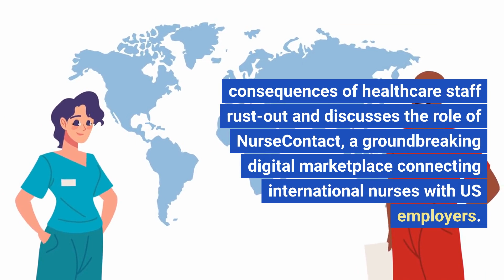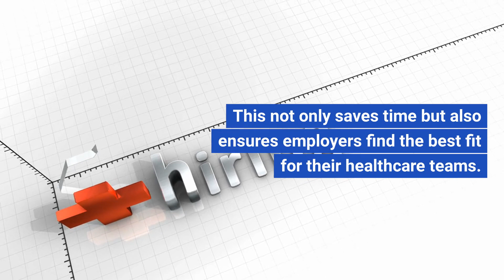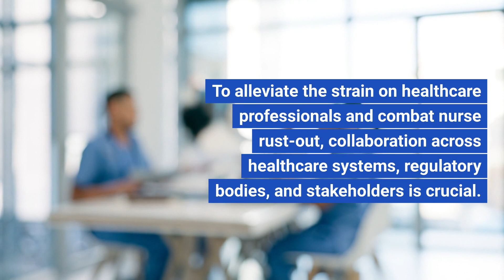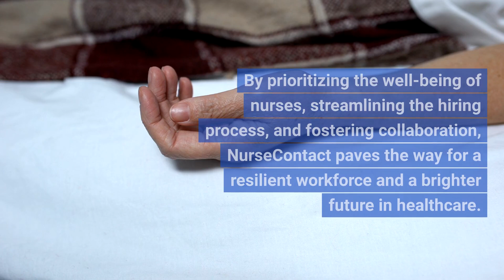Hospital staff ‘rusting out’: Addressing the Needs of International Nurses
In today’s fast-paced healthcare industry, nurse burnout is an ongoing challenge affecting hospitals worldwide. This article unveils the consequences of healthcare staff rust-out and discusses the role of NurseContact, a groundbreaking digital marketplace connecting international nurses with US employers. This platform not only matches qualified nurses with suitable job opportunities but also streamlines the hiring process, creating a win-win situation for both nurses and employers.

Understanding the Growing Concern:
The recent Becker’s Hospital Review article shed light on a concerning issue affecting hospitals across the nation – healthcare staff rust-out. A multitude of factors contribute to this alarming trend, including heavy workloads, increased patient acuity levels, and prolonged exposure to stressful situations. As a result, nurses experience diminished job satisfaction and their overall wellbeing becomes compromised, ultimately impacting patient care outcomes.

The Role of International Nurses:
As hospitals strive to address this crisis, NurseContact offers a viable solution by bridging the gap between international nurses seeking opportunities in the United States and employers experiencing staffing shortages. International nurses bring a fresh perspective while enriching the cultural diversity within hospital settings. Their expertise, dedication, and strong work ethic can improve patient experiences and outcomes.

Streamlined Hiring Process:
NurseContact ensures a seamless and efficient hiring process for both nurses and employers. Through this innovative marketplace, employers have access to a diverse pool of highly qualified candidates who have undergone rigorous screening and verification processes. This not only saves time but also ensures employers find the best fit for their healthcare teams.

Improved Job Satisfaction and Staff Retention:
By focusing on the well-being of their nursing staff, hospitals can combat rusting out, enhance job satisfaction, and ultimately improve staff retention rates. NurseContact takes pride in providing comprehensive support for both employers and international nurses, offering personalized career guidance, mentorship programs, and ongoing training opportunities. These measures contribute to nurturing a positive work environment that promotes growth and high-quality patient care.

The Importance of Collaboration:
To alleviate the strain on healthcare professionals and combat nurse rust-out, collaboration across healthcare systems, regulatory bodies, and stakeholders is crucial. NurseContact actively encourages collaboration among healthcare organizations, educational institutions, and professional nursing associations to champion sustainable change and reshape the future of nursing.

Conclusion:
Addressing nurse rust-out is of paramount importance in the healthcare industry. NurseContact’s digital marketplace plays a pivotal role in connecting international nurses with US employers, enabling hospitals to combat staffing shortages and improve patient care quality. By prioritizing the well-being of nurses, streamlining the hiring process, and fostering collaboration, NurseContact paves the way for a resilient workforce and a brighter future in healthcare.